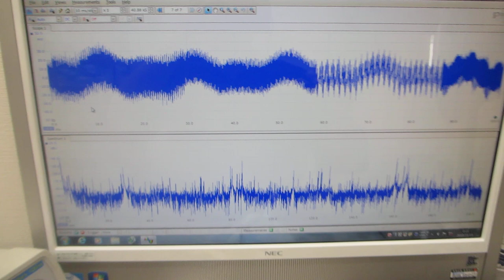メガヘルツの超音波発振による、表面弾性波のダイナミック制御技術（超音波の非線形制御システムを開発する技術）